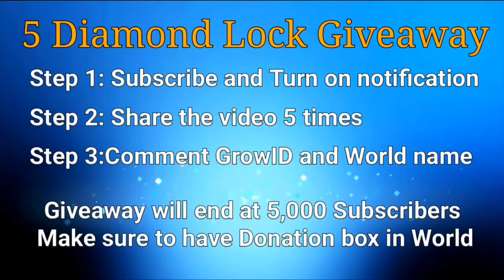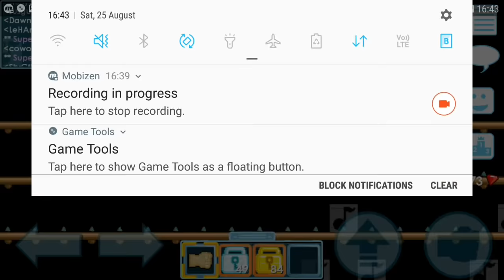How To Get 10 DLS Daily! - Growtopia